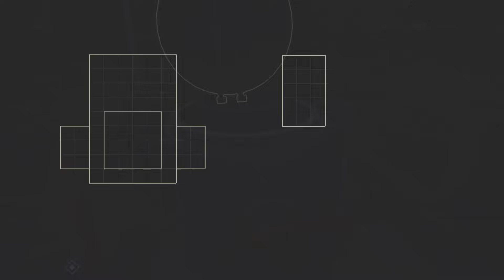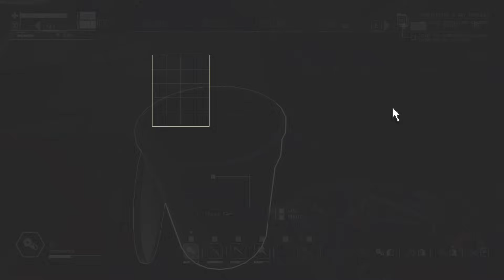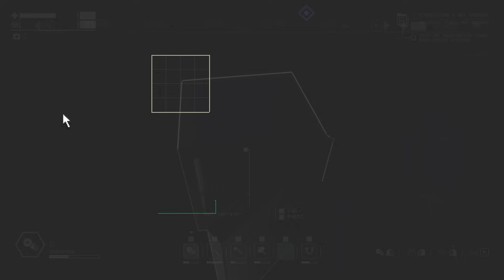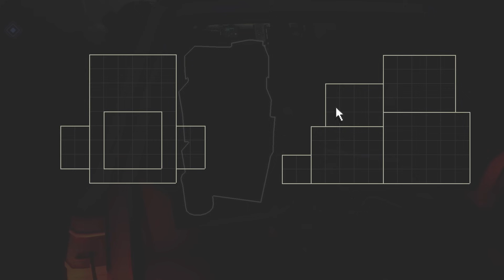Mapping Our Way To Stability, in Pacific Drive!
Welcome to episode 6 of my Pacific Drive Let's Play!

Have you ever wonder what would happen if you mixed Sunautica with Stalker, then added a dash of Death Stranding? Well, Pacific Drive aims to answer that burning question with style and aplomb!

Thanks to Keymailer and Ironwood Studios/Kepler Interactive for the game Key!